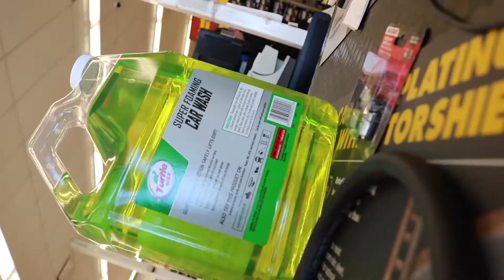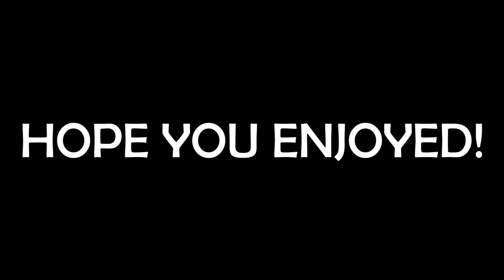I'M A MECHANIC...?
It really wasn't that complicated to fix... BUT I DID IT

Uber: ... don't follow me on uber